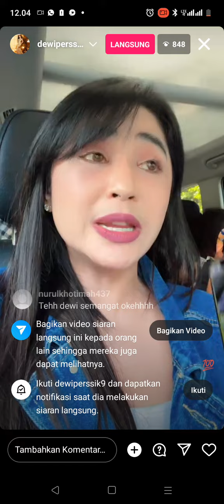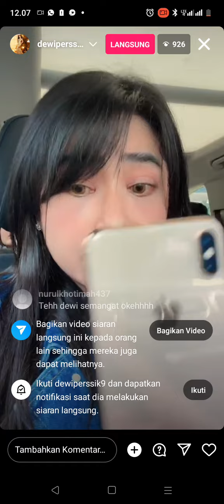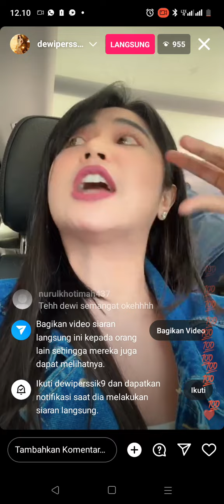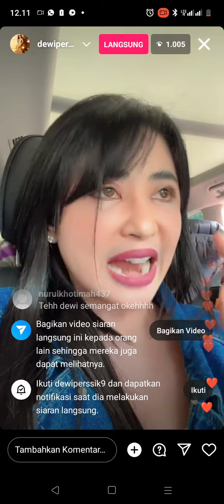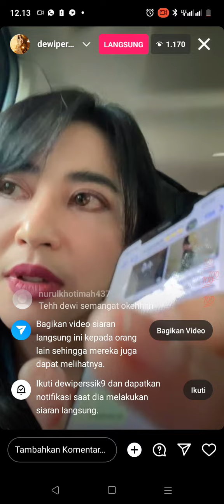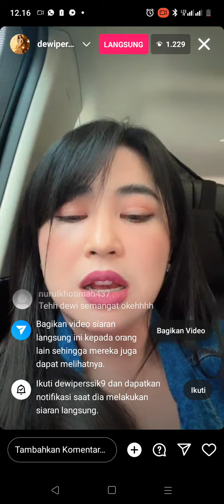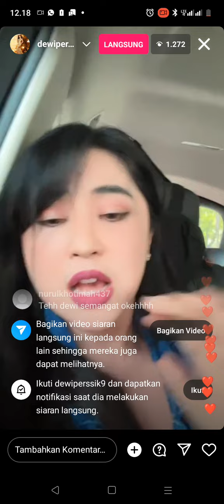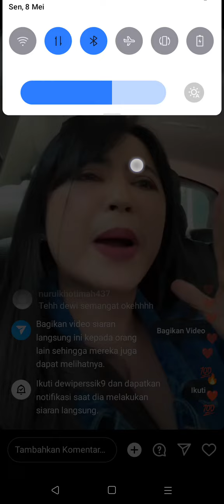live Dewi persik klarifikasi rumah